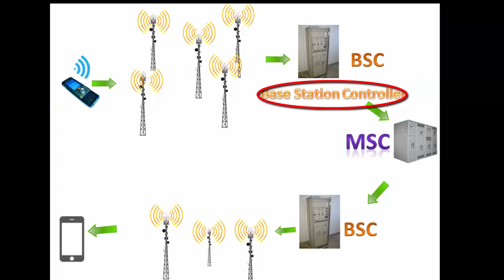How Does Cellular Network Work - Mobile Communication - Tamil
Linking them from our phone gives them a few seconds.
Within a few seconds, the mobile signal goes to a number of positions to reach different levels. Generally
They use radio frequency for all phones. Signal from one place to another
This radio radius goes to the place. This video can be found on this.

நம்முடைய மொபைலில் இருந்து போன் செய்யும்போது சில வினாடிகளில் அவர்களுக்கு இணைப்பு கொடுத்துவிடுகிறது.
அந்த ஒரு சில வினாடிகளில் மொபைல் சிக்னல் பல இடங்களுக்கு சென்று பலவிதமான நிலைகளை அடைகிறது. பொதுவாக
அனைத்து மொபைல்களுக்கும்  ரேடியோ அலைகற்றையை பயன்படுத்துகிறார்கள். ஒரு இடத்தில் இருந்து சிக்னல் ஆனது மற்றுறொரு
இடத்திற்கு செல்வதற்கு இந்த ரேடியோ அலைகற்றை மூலமாகத்தான் செல்கிறது. இதைப்பற்றி இந்த வீடியோவில் காணலாம்.